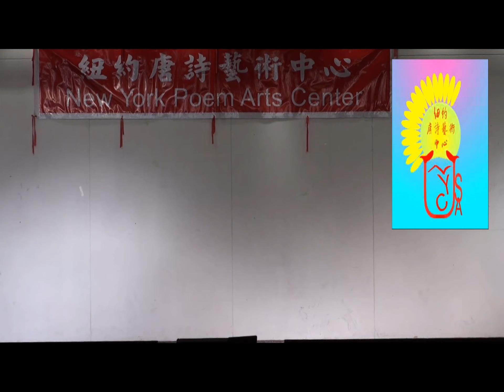舞蹈 黃鶴樓 米雪兒編舞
本節目演出於紐約唐詩藝術中心2017年冬季歌舞音樂會，演出時間：2017年12月23日中午12點半到下午4點半。演出地點是：62 Mott St NYC
舉辦單位：中華公所，紐約唐詩藝術中心。演出現場組織：紐約唐詩藝術中心會長王可珠，副會長儲衛蓉，司儀：韋薇。舞台監督鄧敬為，林振坤，唐老師